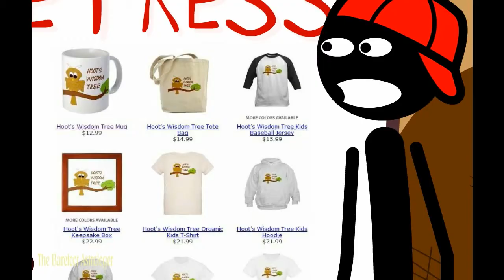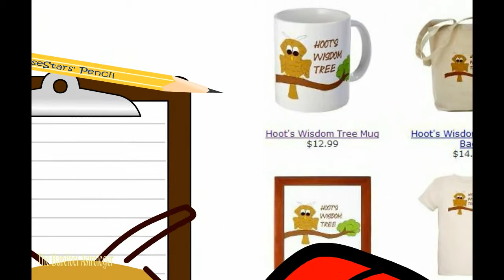HOOT ON CAFE PRESS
GoAnimate Cartoon Character HOOT! is available for printing on Cafe Press!
Anyone interested in supporting the artist who made it possible for HOOT! to be an animated cartoon character can order something from this